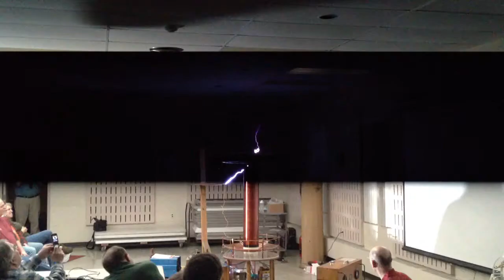Tesla coil in action at RARA Meeting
Had  a cool tesla coil at the RARA meeting last night.